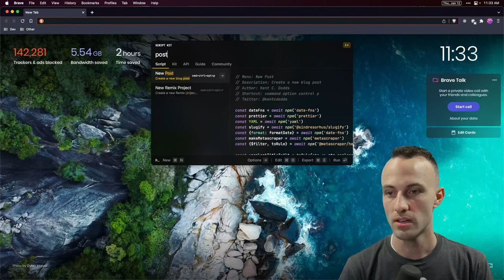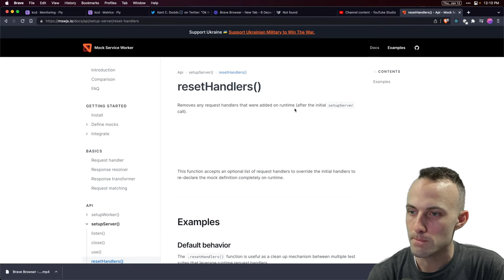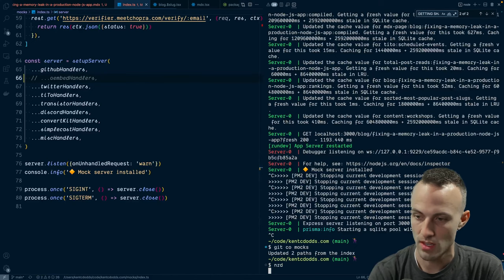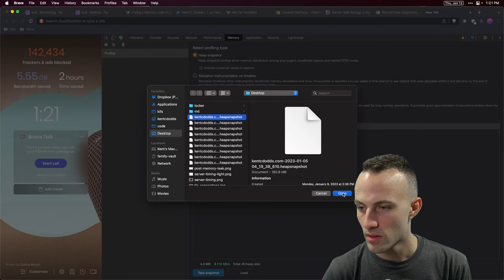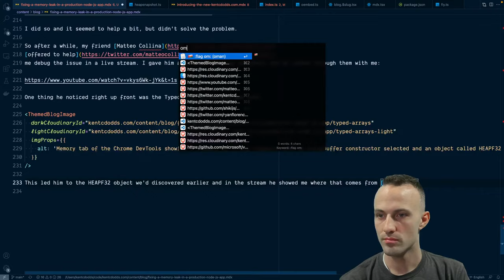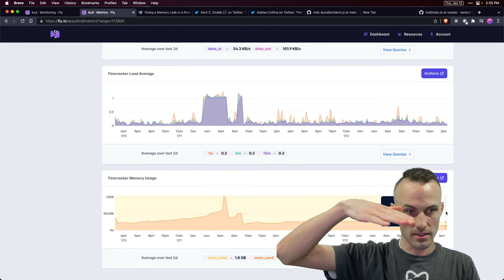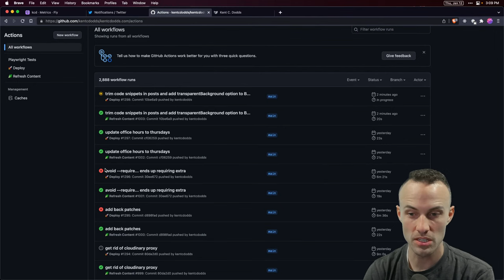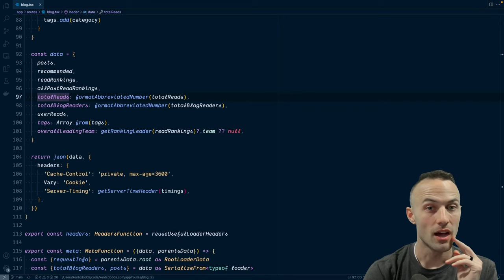Coding with Kent: Writing Blog Post about kentcdodds.com Memory Leak fixes